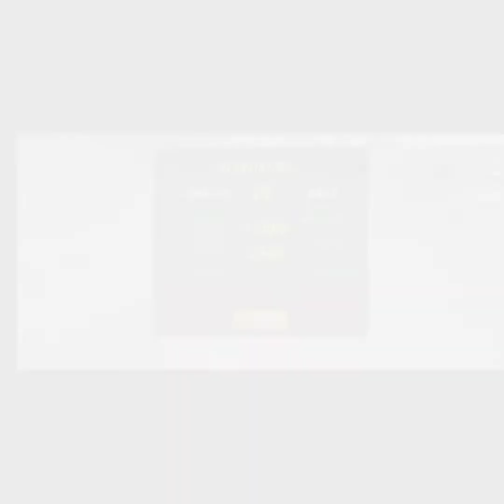Tune Up AE86 5_6 SEC || Car Parking Multiplayer || Versi 4.8.4.9 Terbaru